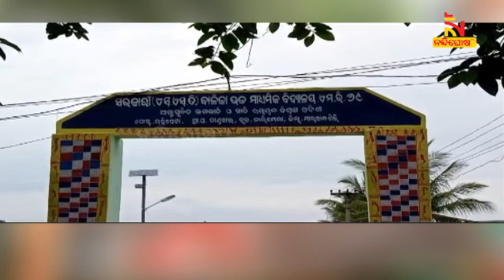ଛାତ୍ରାବାସରେ ଗାଳିଗୁଲଜ କରୁଛନ୍ତି ଶିକ୍ଷକ, ଛାତ୍ର ବୃତ୍ତି ଟଙ୍କା ନେଇ ଛାତ୍ରଙ୍କୁ ଦେଉଛନ୍ତି ଧମକ | NandighoshaTV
ଛାତ୍ରାବାସରେ ଗାଳିଗୁଲଜ କରୁଛନ୍ତି ଶିକ୍ଷକ । ପିଲାଙ୍କ ପାଇଁ ଆସୁଥିବା ଛାତ୍ର ବୃତ୍ତି ଟଙ୍କା ନେଇ ଛାତ୍ରଙ୍କୁ ଧମକ ଦେଉଛନ୍ତି

* DishTV Channel No: 1367
* Airtel Digital TV Channel No: 611
* TATASky Channel No: 1779
* hathw@y Channel No: 731
* Ortel Channel No: 707
* Videocon d2h Channel No: 840
* SITI Channel No: 17 & 458
* GTPL Channel No: 719
* SUN Direct Channel No: 667
* Asianet Channel No: 219